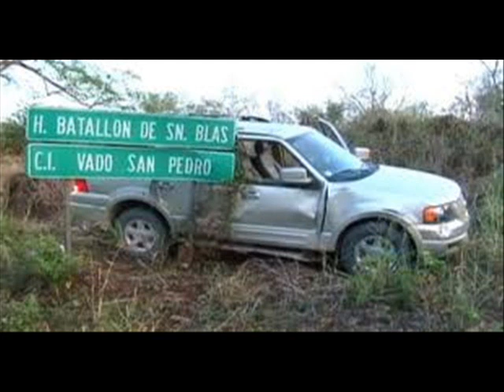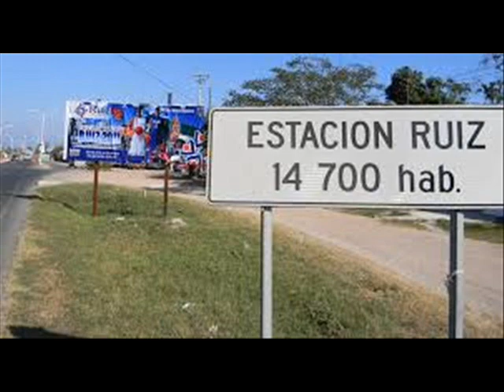RUIZ NAYARIT, compositor jose alberto sepulveda